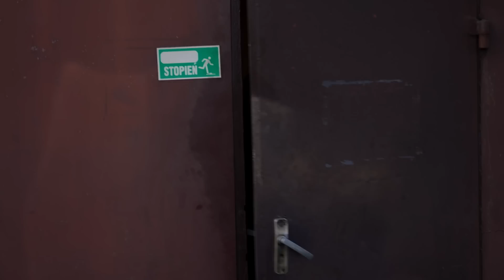Rajd maluchem wymknął się spod kontroli!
W Polsce nie brakuje uczciwych warsztatów samochodowych. W programie zajrzymy z kamerami do trzech z nich. Pokażemy rzetelnych fachowców, dla których praca jest prawdziwą pasją - dowiemy się, jakie motoryzacyjne wyzwania stawiają przed nimi wymagający klienci. Oglądaj "Jeździć, obserwować" w TVN Turbo oraz Player.pl